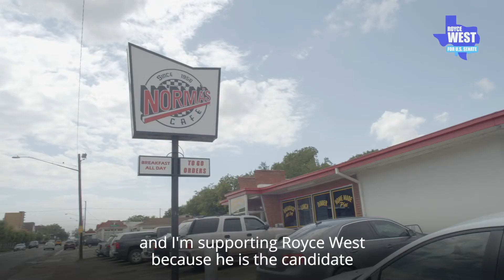Dr. Elba Garcia Endorses Royce West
County Commissioner Dr. Elba Garcia endorses State Senator Royce West for the United States Senate.